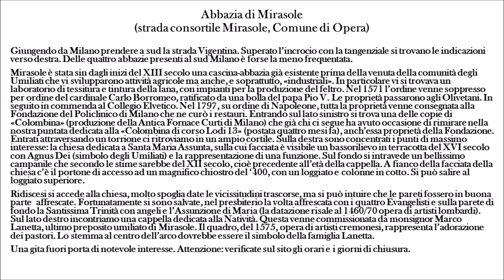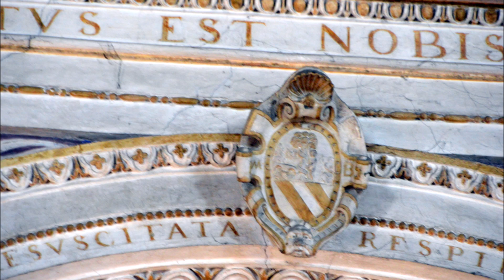Milano da scoprire, Abbazia di Mirasole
La cascina-abbazia di Mirasole esisteva già nel XIII secolo prima che vi giungessero gli Umiliati, che vi svilupparono attività agricole e industriali (laboratorio di tessitura, tintura, produzione del feltro). Dopo lo scioglimento degli Umiliati vi succedettero gli Olivetani; quindi il Collegio Elvetico e infine la Fondazione Policlinico (Ospedale Maggiore "Ca' Granda").